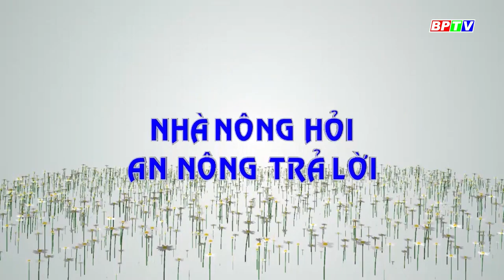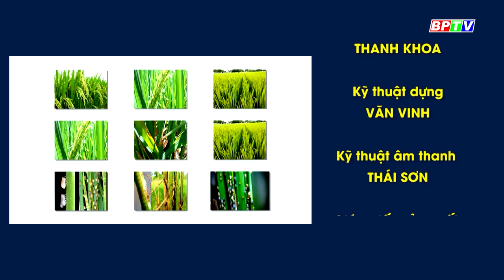Gia tăng giá trị cây lúa - Nhà nông làm giàu cùng An Nông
Nhà nông làm giàu cùng An Nông Phát Sóng TH Bình Phước 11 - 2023 |
Chủ đề : Gia tăng giá trị cây lúa
🕔 Phát trên trên kênh BPTV1 và các hạ tầng số của Đài Phát thanh - Truyền hình và Báo Bình Phước nhé bà con !
► Gặp gỡ 2 vị diễn giả nhiều kinh nghiệm :
🤹‍♂️- Tiến sĩ Hồ Văn Chiến, nguyên Giám đốc Trung tâm BVTV phía Nam.
👩‍💼 Doanh nhân, Nghệ sĩ Bích Thủy, Tổng GĐ Tập đoàn An Nông.
💁‍♀️ MC Diệu Hiền
🎬 Phát lại trên kênh youtube và Fb.com/annongvn
Tập Đoàn An Nông phối hợp cùng Đài PTTH Bình Phước thực hiện.
🏢 TẬP ĐOÀN AN NÔNG - 𝗔𝗡𝗡𝗢𝗡𝗚 𝗚𝗥𝗢𝗨𝗣